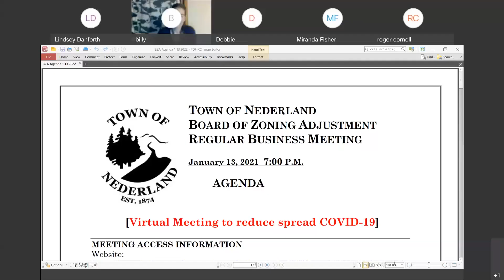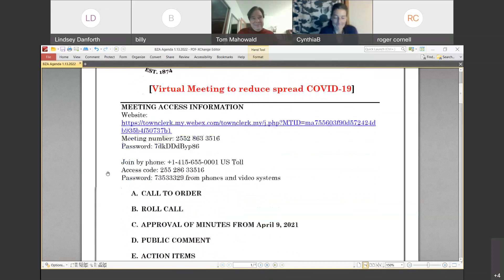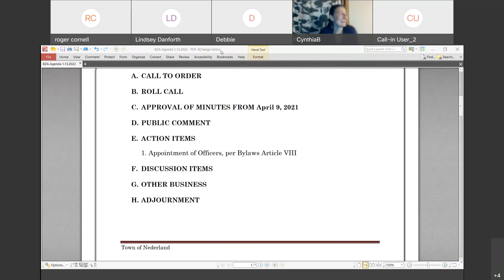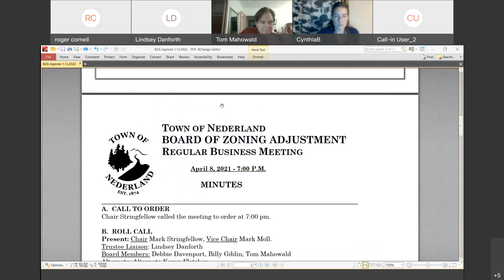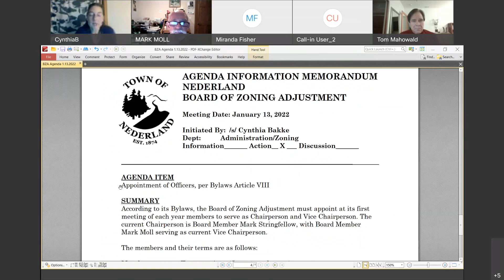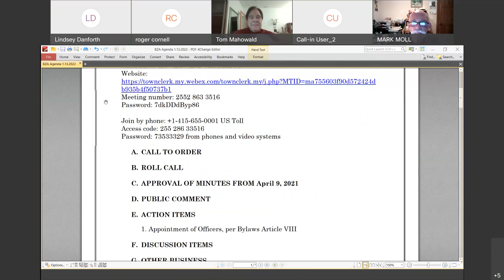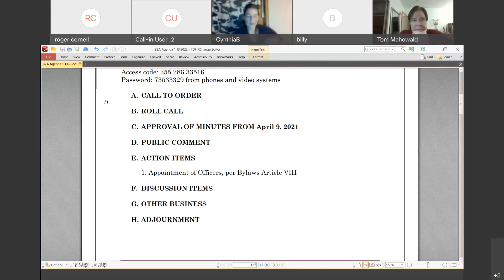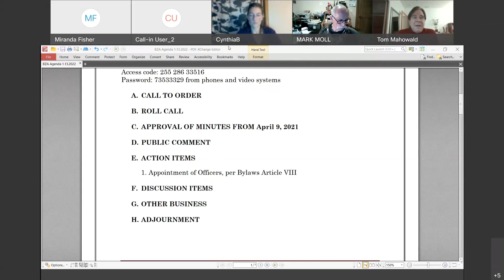Nederland Board of Zoning Adjustment Meeting for 1-13-22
The regular BZA meeting for January 13th, 2022. The BZA meets on the 2nd Thursday of each quarter (January, April, July, October).

AGENDA:
00:00 - A. CALL TO ORDER
06:10 - B. ROLL CALL
07:25 - C. APPROVAL OF MINUTES FROM April 9, 2021
10:30 - D. PUBLIC COMMENT
11:25 - E. ACTION ITEMS
1. Appointment of Officers, per Bylaws Article VIII
16:00 - F. DISCUSSION ITEMS
29:55 - G. OTHER BUSINESS
32:00 - H. ADJOURNMENT